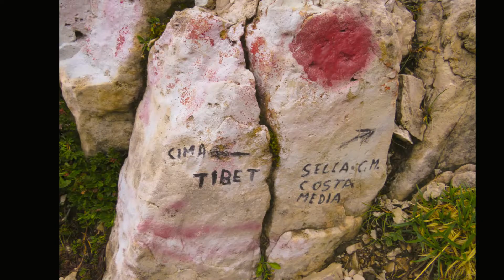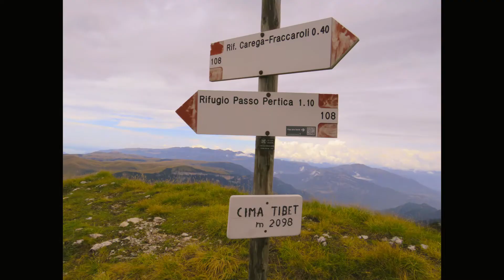domenica 7 agosto 2022 dal rifugio Revolto al rifugio Fraccaroli per la variante Tibet sul Carega.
Un giro iniziato un po' in ritardo volutamente per il meteo ed infatti siamo stati premiati in una domenica con quasi nessuno in giro e con nemmeno una goccia di pioggia..